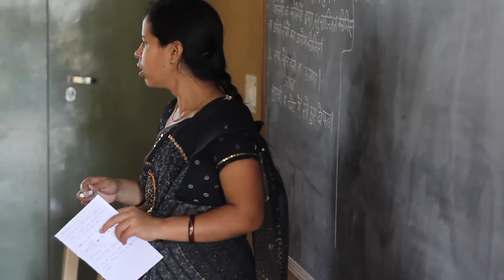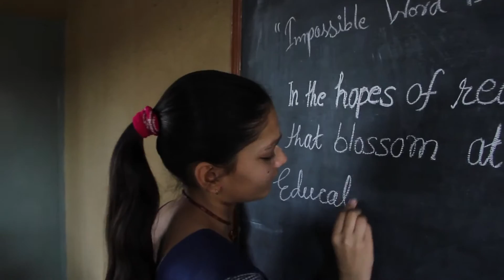Meet Nandini a student from Sandipani Muni School, Vrindavan